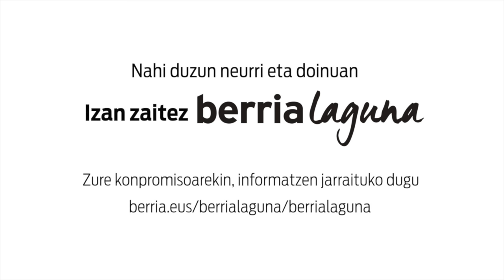Elkarrizketa: Andoni Egaña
| Andoni Egaña bertsolaria elkarrizketatu dute 'Txapelpekoak' saioan.